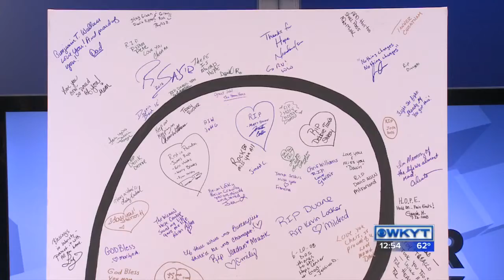Carrie Thayer, Johnny Carino's Hoops for Hope